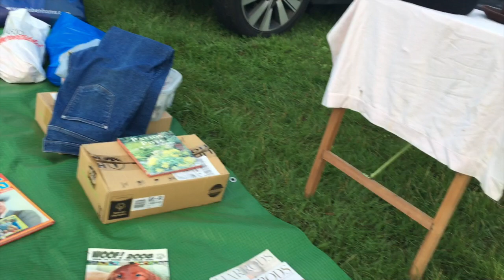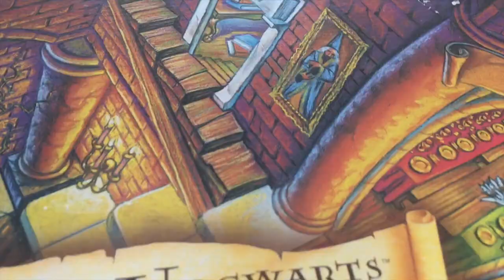Car Boot Sale Bargain Hunting & Haul... Boot sale footage